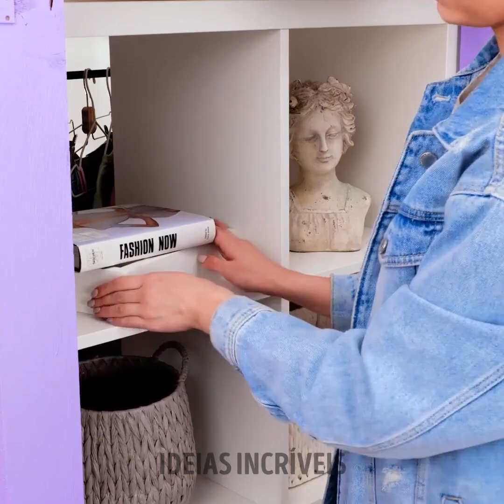TRANSFORMAÇÃO FANTÁSTICA DE UM ESTÚDIO || GUIA DE RENOVAÇÃO DE QUARTOS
MINUTAGENS:

00:08 — Transformação de um estúdio por US$ 30

03:09 — Reforma do quarto

06:04 — Projeto de baixo orçamento para um pequeno quarto

09:12 — Reforma do banheiro